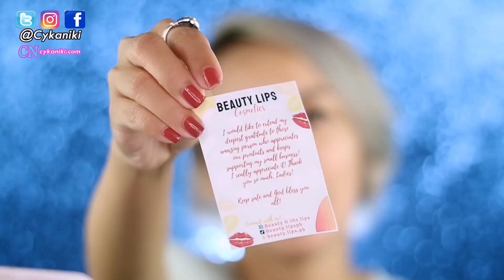Beauty Lips PH Brow Soap in Brown shade Review|Cykaniki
Tiktok made me buy this Beauty Lips PH brown brow soap and here's my honest review

Thankyou.